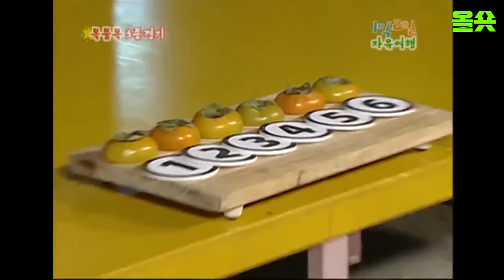[1박2일] | 붕어빵이 맛없을 수 있는 기적 강호동 이승기 디비디비딥 나피디 이수근 은지원 ㅣKBS 방송